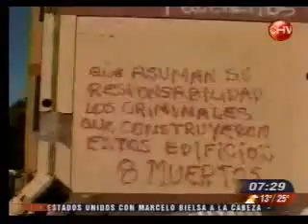29 12 2010 Chilevisión Se inició la demolición de edificio colapsado por el terremoto y que dejó ocho muertos